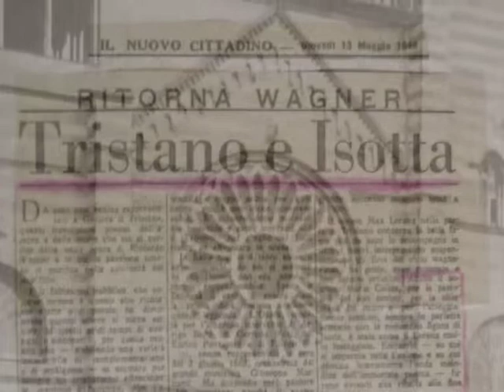CALLAS & WAGNER - 2008 Genova